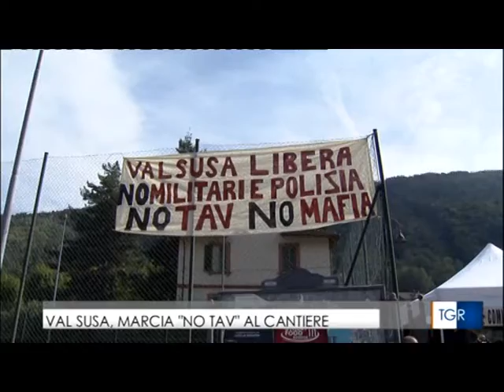TG R del 18-NOV-2018 ore 1930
TG R del 18-NOV-2018 ore 1930. TAV -
Le Forze Unite della Reazione (PD, FI, FdI ecc.) si preparano a sabotare la manifestazione contro le Grandi Opere Inutili e Dannose dell'otto dicembre. Per i NO TAv è una doppia ricorrenza: il giuramento dei Partigiani a San Giorio in frazione Garda e la liberazione dei terreni Venaus illegalmente occupati.
Il Comune di Torino aderisce alla Manifestazione (è un segno anche di coerenza), solite polemiche dall'opposizione unita.
Oggi, tanto per non sbagliarsi, la passeggiata lungo la strada Giaglione-Chiomonte è stata impedita dal solito cancello illegale  posizionato lungo la strada per impedire il passaggio. Alcuni Militanti hanno tentato come atto dimostrativo di "demolirlo" ottenendo le solite denunce.
E' quello che dobbiamo attenderci di quì fino all'otto dicembre: provocazioni, denunce, perquisizioni, arresti, diffusione di notizie false ecc. Questa sarebbe la lealtà dei SI TAV?
E Prefetto e Questore da chi prendono gli Ordini? Sempre dal Governo precedente? In uno stato civile si sarebbero dovuti dimettere essendo nomine "fiduciarie".